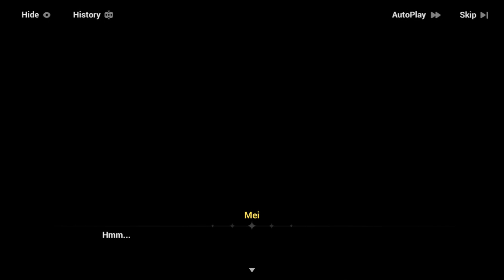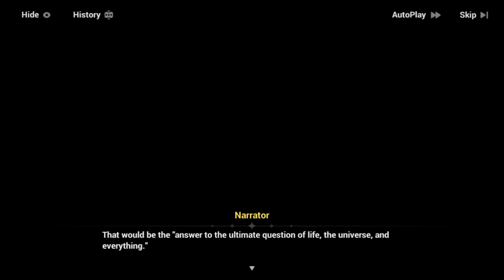The Secret Of Project STIGMA - Chapter XXXIV [EP08] | Honkai Impact 3rd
Schicksal and Anti-Entropy don't know yet the full extent of Project STIGMA or how exactly Kevin plans to stop Finality, but they have some clues. The path ahead of them is opening.